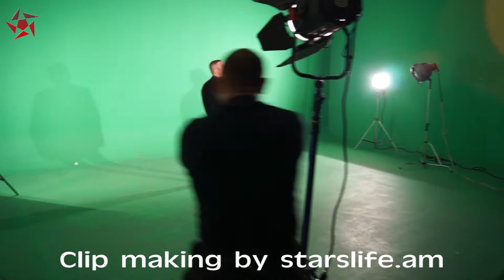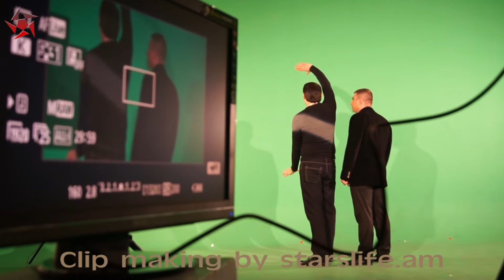Davit Zaqaryan - Mshecu zavak (Clip making)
Դավիթ Զաքարյան - Մշեցու Զավակ
Clip making by starslife.am
Directed & Produced - Artur Berzhyan
Music & Lyrics - Davit Gasparyan
Arrangement - Arsen Barsamyan
Video Editing - Suren Sargsyan
Camera - HAVVS Production